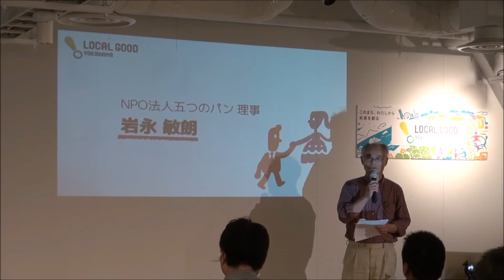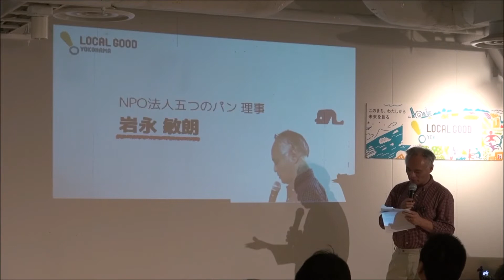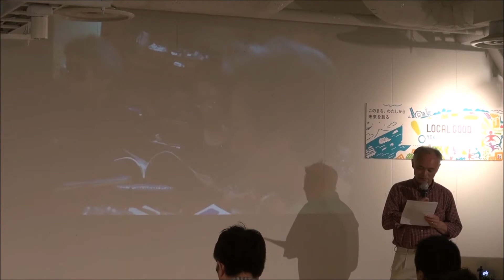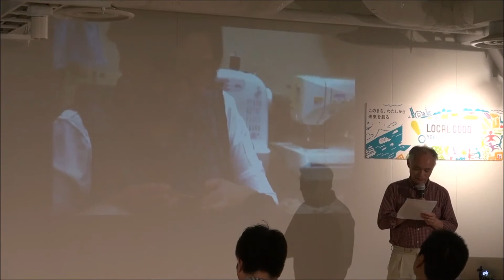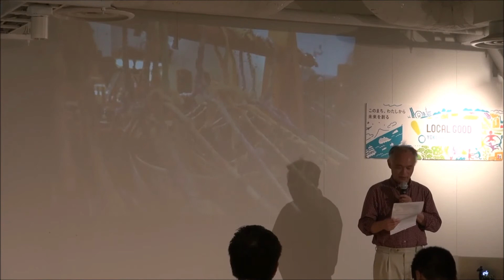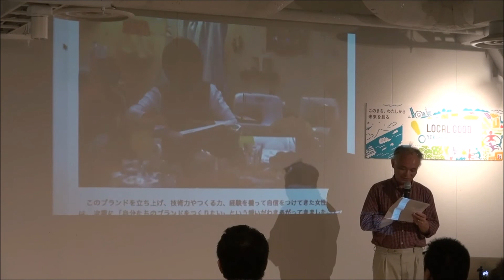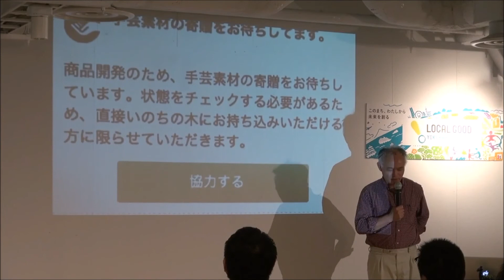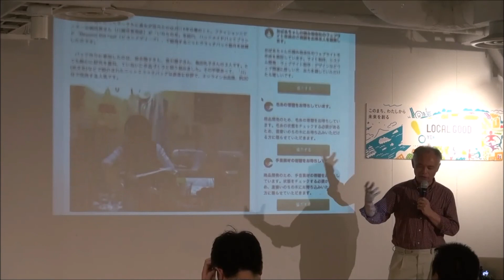「おばあちゃんの編み物会社設立に向けた『商品開発』」プロジェクト岩永敏朗さん‐2014年10月24日LGY第2期お披露目イベント＠BUKATSUDO